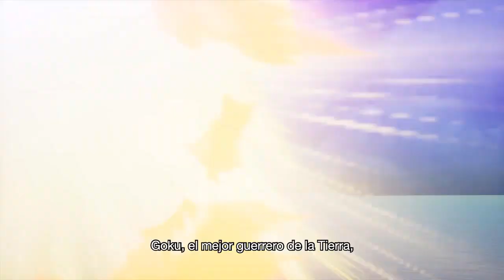DRAGON BALL KAKAROT- Donde esta Mi AUDIO LATINO?